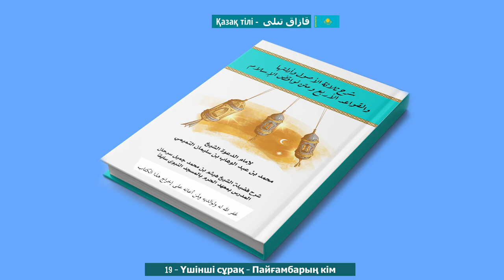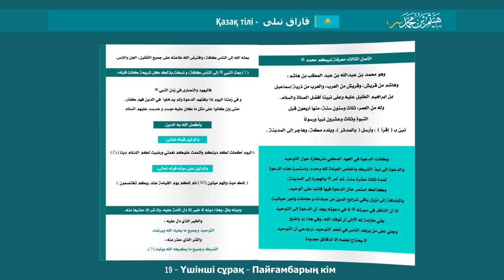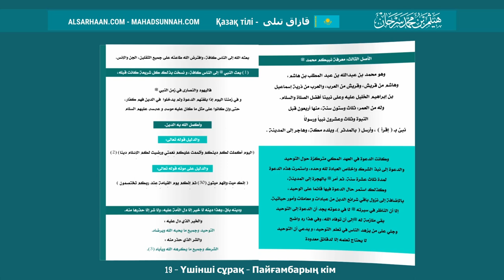19 Үшінші Сұрақ Пайғамбарың Кім ما تقول في هذا الرجل بعث فيكم